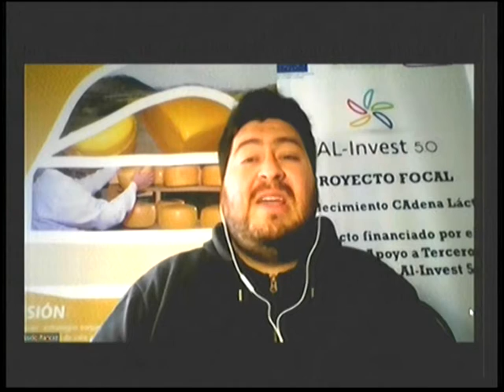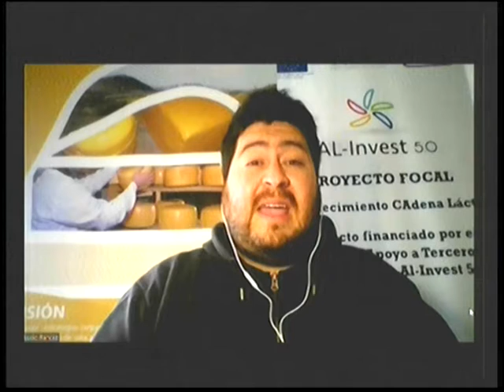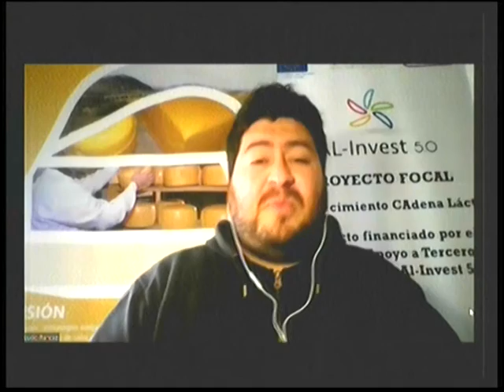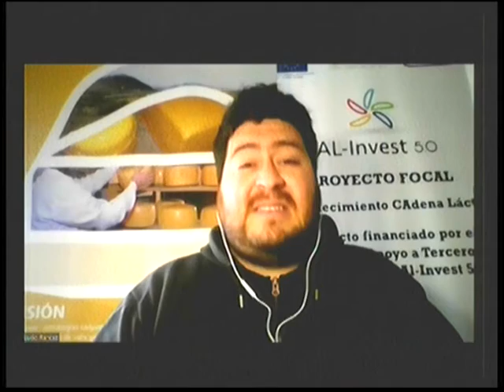Campaña en el marco del mes de la lucha contra en cáncer de mama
Coordinador Cluster quesero - Lucio Rancez dialogó con Informadisimas por Eco TV y la 104.1 Tandil FM.